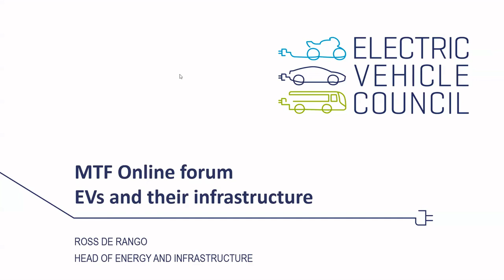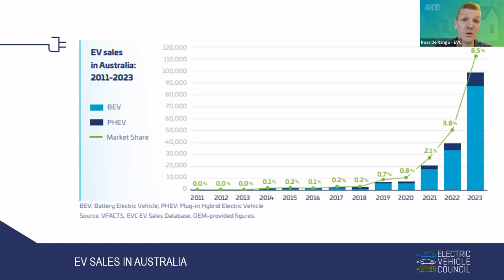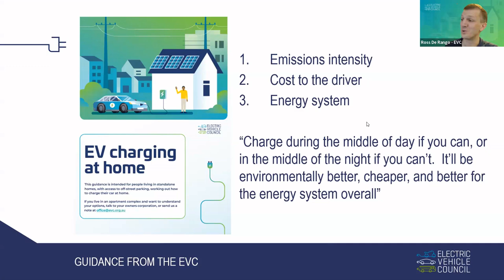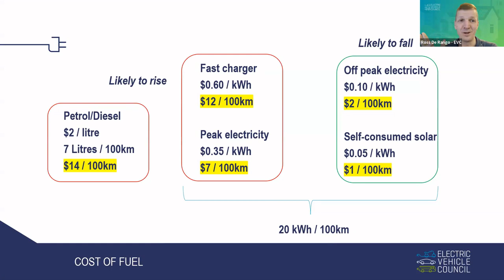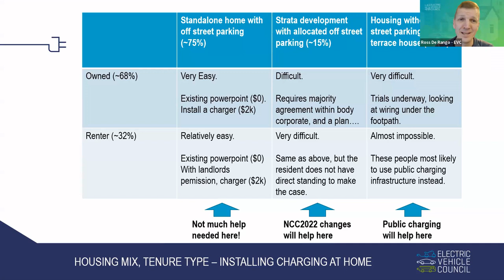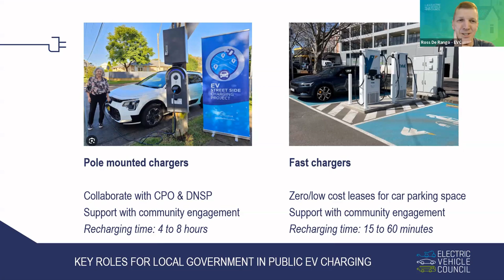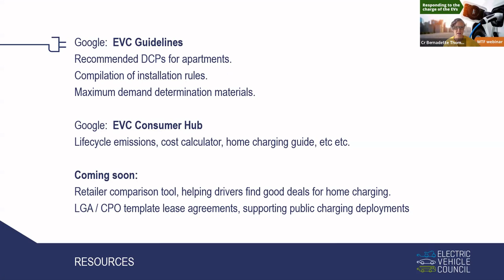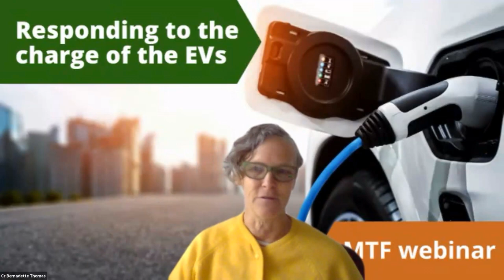MTF EV Forum #1: Ross De Rango, Electric Vehicle Council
Ross De Rango, Head of Energy and Infrastructure at Electric Vehicle Council.  The Electric Vehicle Council is the national body representing the electric vehicle industry in Australia. As such Ross is a passionate advocate but also an educator. Today he’s here to look at the charging infrastructure required to support private and fleet vehicles.
MTF EV forum #1 22 August 2024